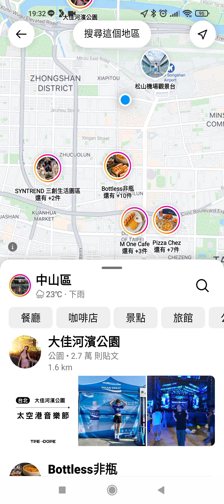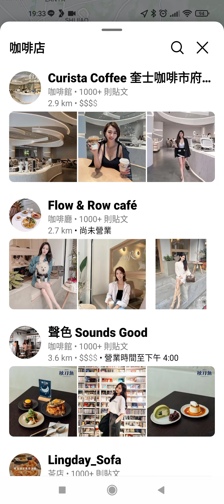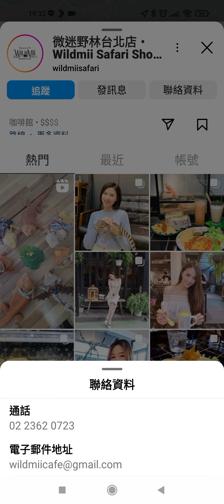⏺🚄錦子老師速效列車🚄⏺IG0004IG瀏覽附近熱門地標照片